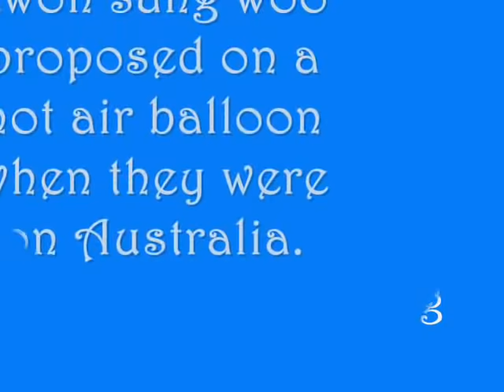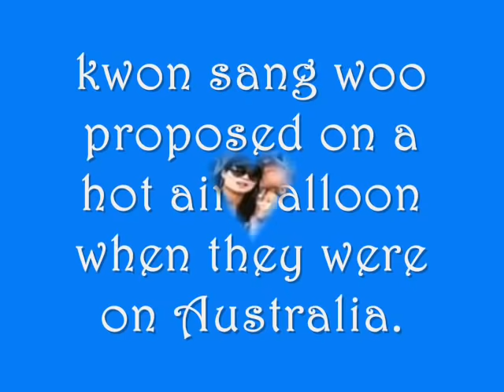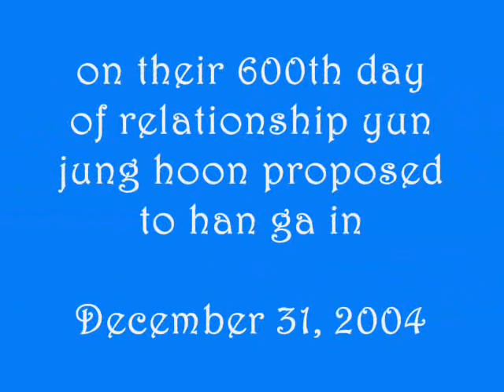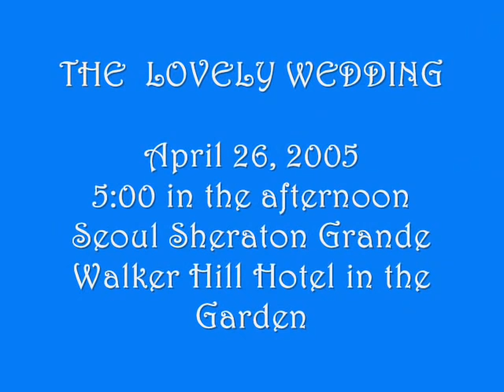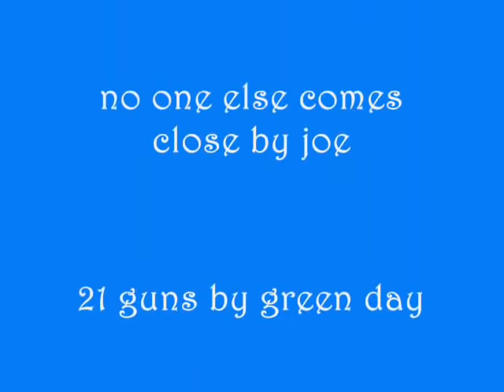Korean Celebrity Couple: Han Ga In and Yun Jung Hoon / Kwon Sang Woo and Son Tae Young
Self-made video of the hottest Korean couple. Kwon Sang Woo and Son Tae Young, Han Ga In and Yung Jung Hoon